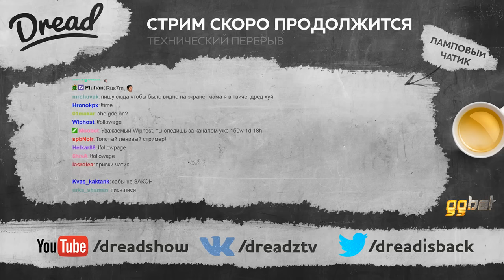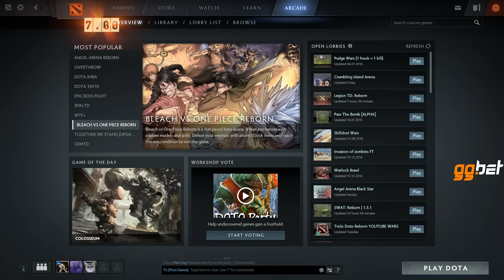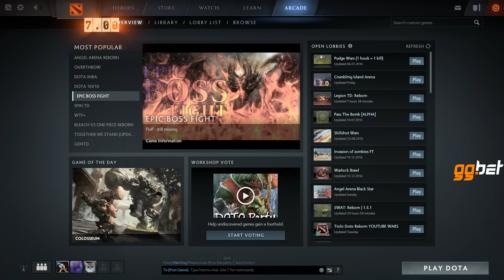Dread's stream. Dota 2 Earthshaker, Omniknight / 29.12.2016 [1]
00:00 - Earthshaker
50:00 - Earthshaker
1:53:00 - Omniknight

*Если у Вас проблемы с доступом к сайту, используйте домен gg2.bet